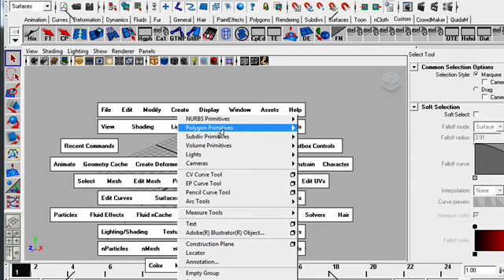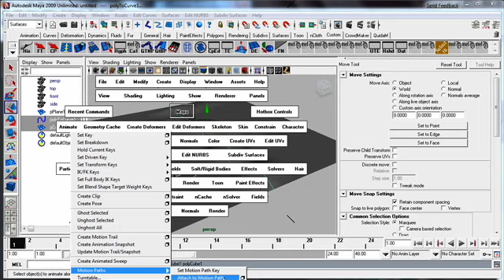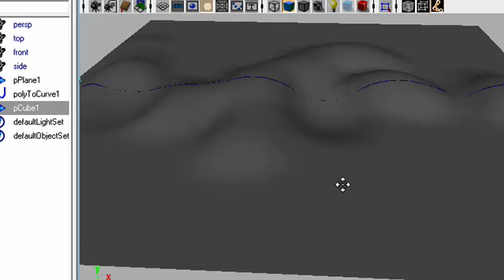Edge To Curve